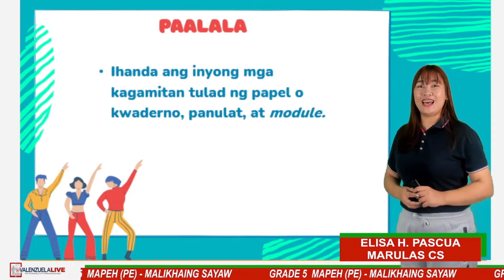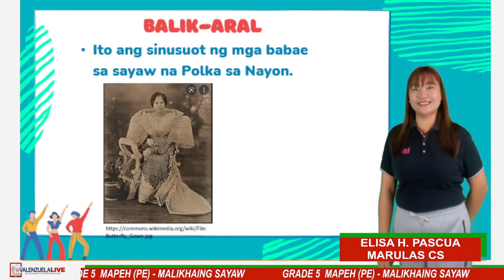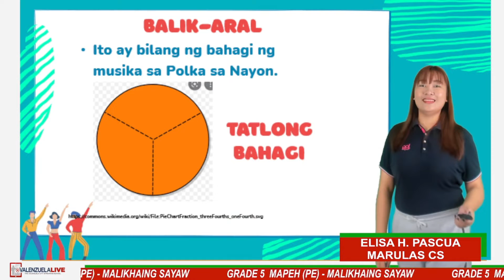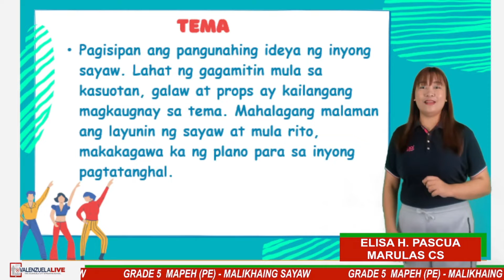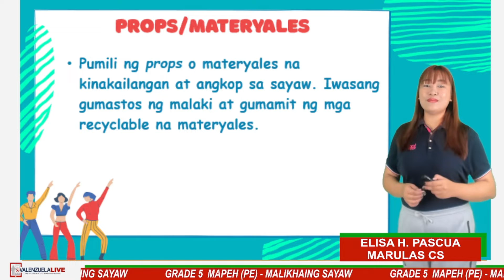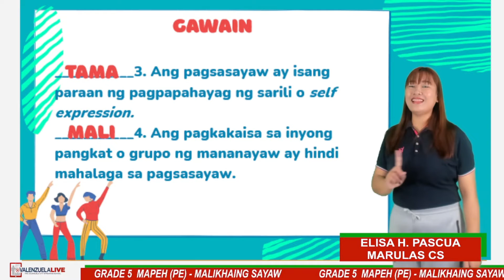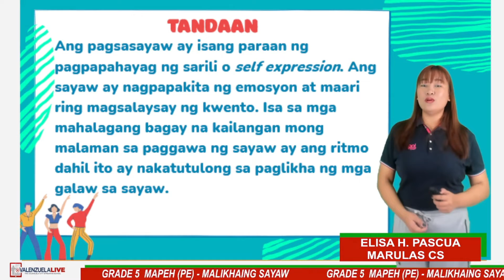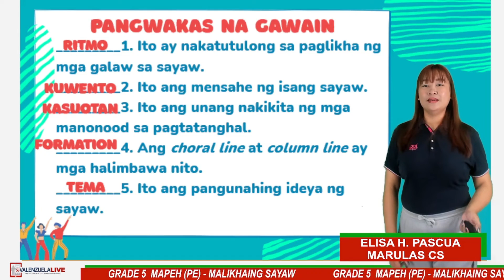GRADE 5 MAPEH PE MALIKHAING SAYAW